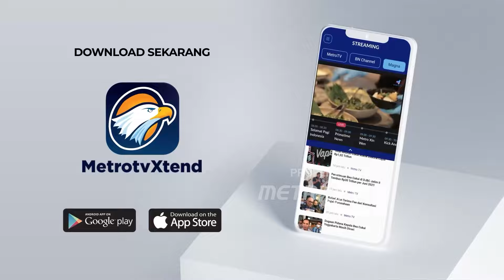Babak Baru! Efektifitas Hak Angket Ungkap Kecurangan Pemilu 2024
MetroTV, Dorongan Hak Angket di parlemen untuk mengungkap dugaan kecurangan Pemilu 2024, terus bergulir. Kini, mata publik menyorot ketegasan PPP apakah akan turut mendorong Hak Angket atau Tidak?.